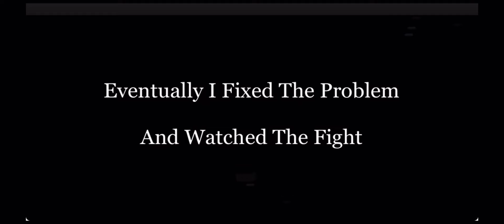Mike Tyson Vs Jake Paul: A Netflix Fail In Every Way Possible